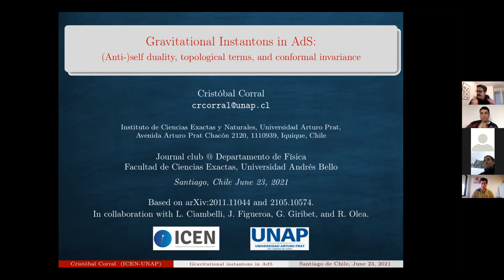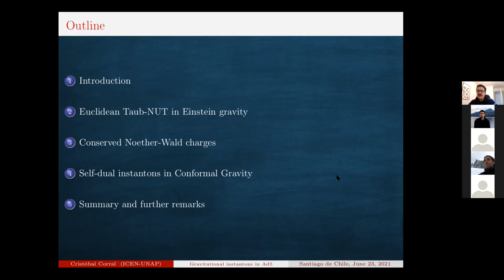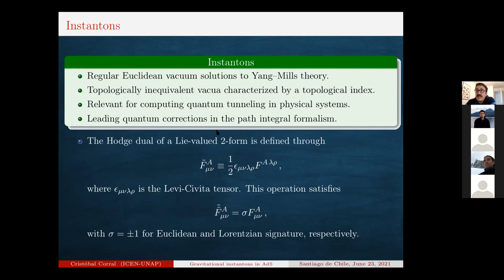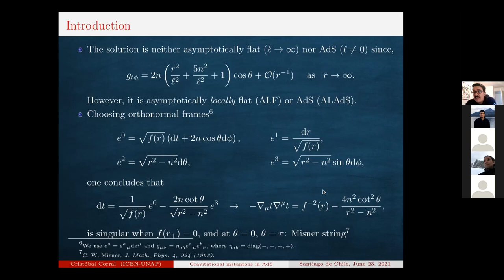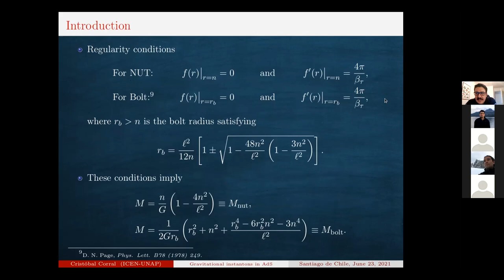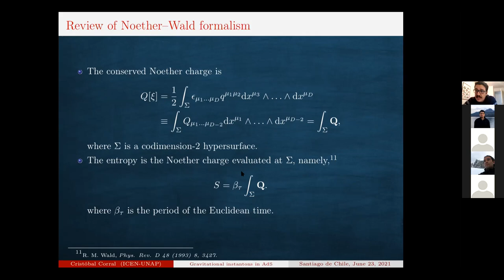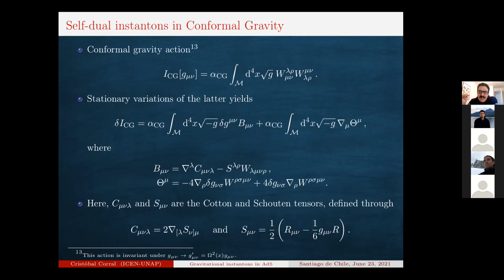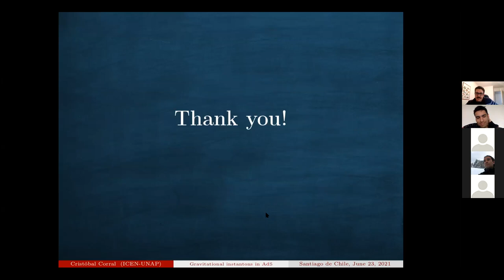Cristobal Corral: Gravitational instantons in AdS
UNAB HEP Journal Club

Cristobal Corral, UNAP

Title: Gravitational instantons in AdS: (anti-)self duality, topological terms, and conformal invariance

Abstract: In this talk, we present some recent developments in obtaining conserved charges and thermodynamics of Euclidean, regular, and stationary solutions in general relativity. The introduction of topological terms renders the Euclidean Einstein-Hilbert on-shell action and Noether-Wald charges finite. The former is proportional to the Chern-Pontryagin index when evaluated at (anti-)self-dual solutions and the resemblance with instantons in Yang-Mills theory is evident. We work out the case of Taub-NUT/Bolt-AdS explicitly and compute the contribution of the Misner string to Wald's entropy by treating on the same footing the AdS and AlAdS sectors. Then, we show that conformal gravity also admits non-Einstein (anti-)self-dual gravitational instantons exhibiting the typical low decaying mode of conformal gravity. This permits the identification of a simple Neumann boundary condition that, as it happens in the asymptotically AdS sector, selects the Einstein solution out of the solutions of conformal gravity. All the geometries present non-vanishing Pontryagin index and Euler characteristic, being single-centered instantons. We compute the conserved charges of the Taub-NUT/Bolt and Eguchi-Hanson spacetimes, which happen to be finite. This enables us to study the thermodynamic properties of these geometries.